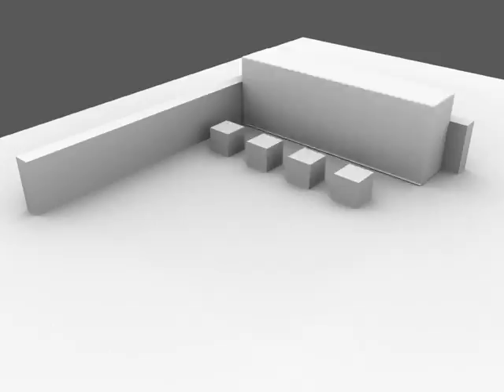Fluid Pushing Cubes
I tried to make a fluid simulation that looks as if it is pushing the cubes but the timing kept messing up and I forgot to make the cubes nonslip. This is what I got.